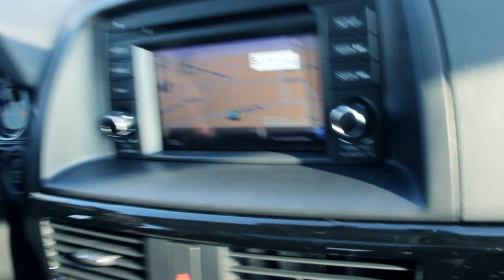2013 Mazda CX-5 Review and Snow Test Drive! OFF ROAD!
We made a quick review of the 2013 Grand Touring CX-5 AWD with the best Russian in town. We thought we would see how it did in deep snow. We just kept seeing comparisons on YouTube putting CX-5's against Jeeps and Land Rovers. This car is not an off road vehicle, it is a Crossover AWD SUV that has the ability to go off road time to time and it is great on ice and snow. If you want a car to go rock crawling in, buy a Wrangler.